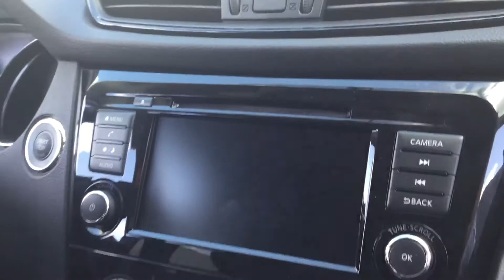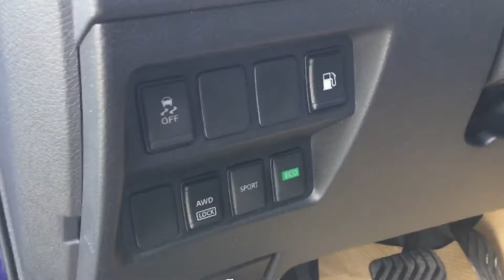2018 Nissan Rogue personalized walk around video for Ashok